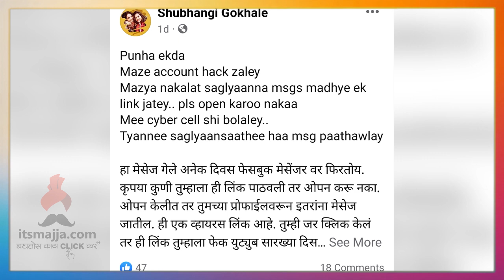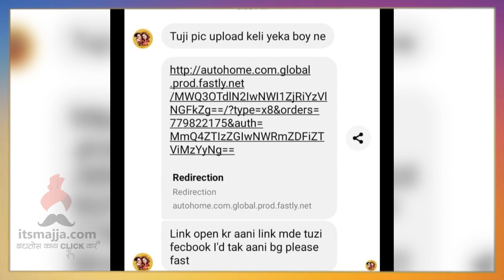शुभांगी गोखलेंच फेसबुक अकाउंट हॅक | Shubhangi Gokhale | Itsmajja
अभिनेत्री शुभांगी गोखले यांच फेसबुक अकाउंट हॅक,‌व्हिडिओ नक्की बघा